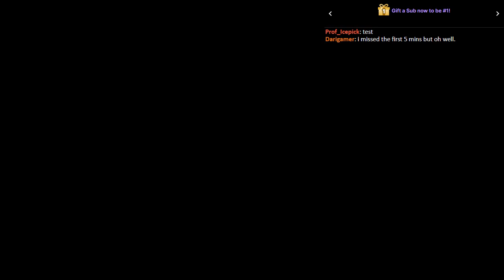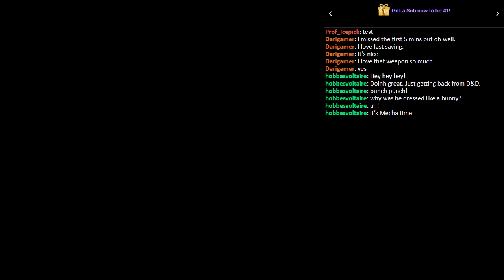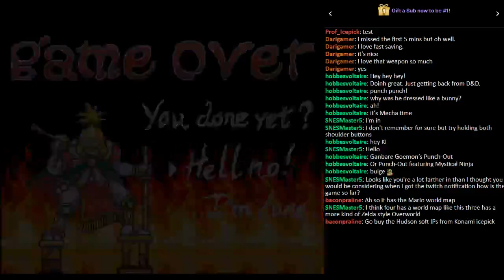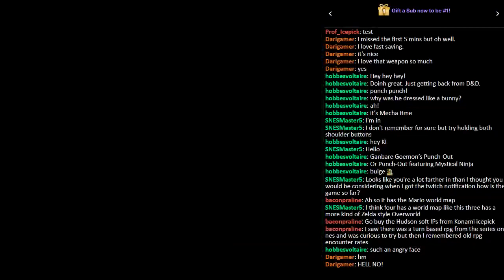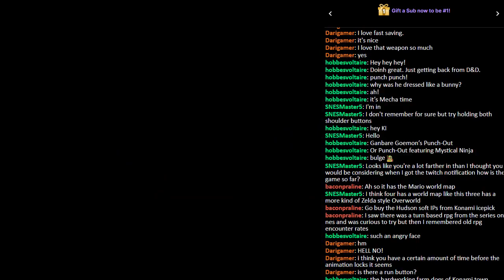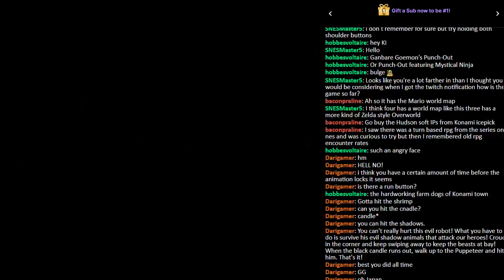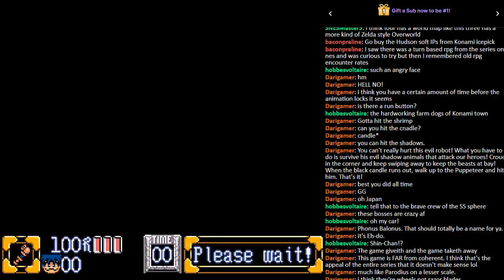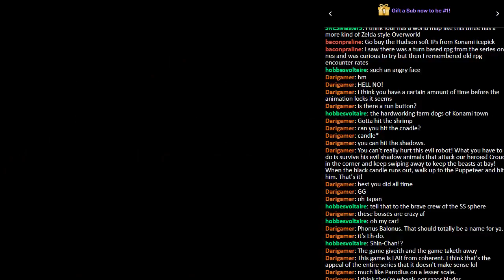Never Goemon Give You Up - Episode 1: Nemaki no Neko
The fun thing about sticking to platformers for my main line-up of streams this year is that it's one of the best genres for cramming multiple games into a single "stream". Case in point, I'm actually going to be tackling *three* games in this next set of streams: three of the Goemon games for the Super Nintendo that never left Japan and were given fan translation patches fairly recently.

You might recall that The Legend of Mystical Ninja -- the first Goemon game to actually make it to North America -- was the game that capped off my bonus streams back in 2021. While I could understand why it was such a beloved cult classic back in the day, it didn't resonate with me quite as much as it could've. Ganbare Goemon 2 is that game's direct sequel... and for whatever reason, it's definitely grabbing my attention more than its predecessor. My guess is that the game's greater emphasis on platforming over the adventure elements may have something to do with it. KI recently played through the whole set and has alerted me that the best is yet to come.

The continue system in this game feels a bit more forgiving than the original. I'm not sure why. Did checkpoints remain intact in Mystical Ninja? I feel like they didn't. The shift from passwords to battery saves is also nice -- though admittedly, I had my tricks to get around the former back when I played this one. I do have to wonder if checkpoints will also hold between saves. I kind of doubt that though, but it'd be nice.

The use of 1920s slang in the translation is... a bit much at times. Don't get me wrong, I've seen enough dry translations to know that I prefer something with a bit of flavor. But letting it seep into the in-game hints to the point of making them completely illegible feels like a bit of a dick move. I did at least manage to get almost two-thirds into the game this time. Hopefully, that means I'll be done with the first game in this little trilogy by the end of the week. Who knows? Maybe I'll even get a head start on Ganbare Goemon 3 if I can finish early enough.